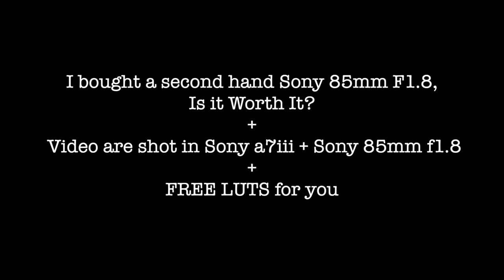''LAWN MOWER'' VLOG SHOT on A SECOND HAND SONY 85MM F1.8 lens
This video is about my second hand Sony 85mm f1.8 lens that I bought last two weeks ago. Before I purchase this lens Im not sure if it is worth the money to spend for a 3 year old  Sony Fe lens. But when I used it Im amazed and loved the performance of this lens. Also this my first prime lens for my Sony A7iii.

And also for this video Im giving out 3 cinematic Luts for you.
Can use in final cut pro and adobe premiere

camera setting for picture profile for this video is HLG 2 - 709